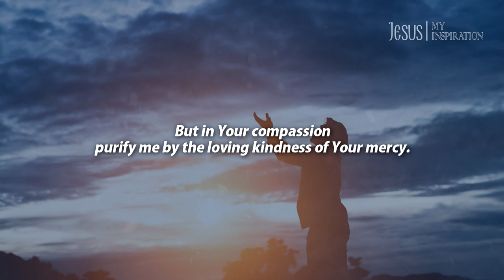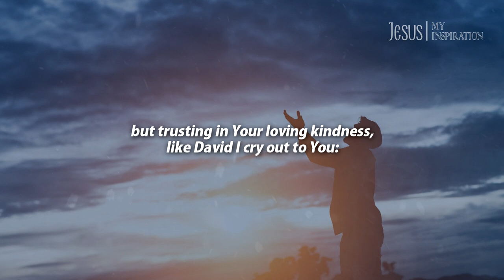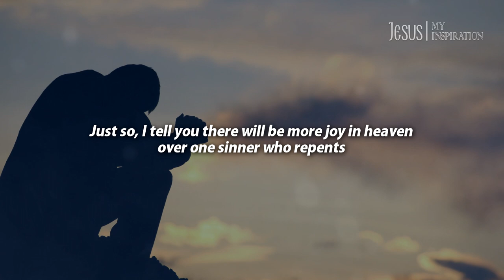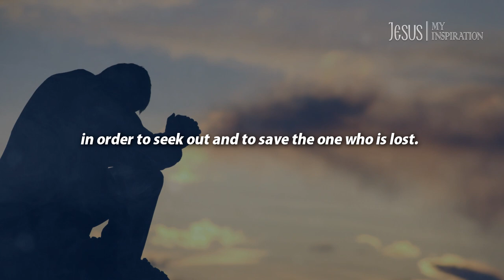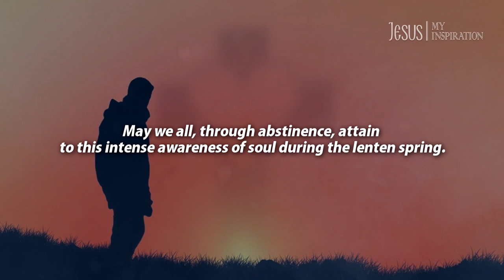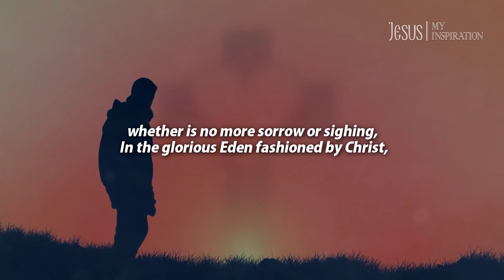Open to me the doors of repentance! Father Thomas Hopko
After the reading of the Gospel at matins on each Lord’s Day during the lenten season, the Church chants the following hymns of repentance:

Open to me the doors of repentance, O Life-giver,
for my spirit rises early to pray towards Your holy temple,
bearing  the temple of my body all defiled.
But in Your compassion
purify me by the loving kindness of Your mercy.
Lead me on the path of salvation, O Mother of God,
for I have profaned my soul with shameful sins,
and have wasted my life in laziness.
But by your intercessions,
deliver me from all impurity.
When I think of the many evil things I have done,
wretch that I am,
I tremble at the fearful day of judgement;
but trusting in Your loving kindness,
like David I cry out to You:
“Have mercy on me, O God according, to Your great mercy!”

Councils for lent from “The Lenten Spring” by Father Thomas Hopko
"Open to me the doors of repentance"
From Sunday of the Publican and Pharisee